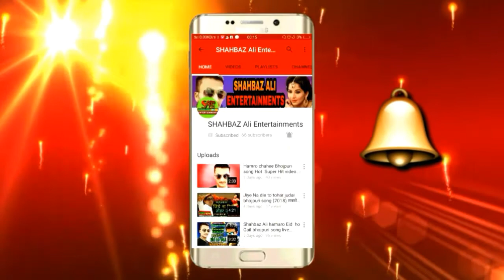सबसे हिट गाना भोजपुरी (2018) शुक्रिया हम तोहार ए खुदा इमरान खान //लॉकअप //फिल्म सॉन्ग लाजवाब गाना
FOR TRADE ENQUIRY :SHAHBAZ ALI ENTERTAINMENTS:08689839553:

Movie name: e hai hamar lookup:

Song name : Karila shukuriya ham tohar a khudda :

Singar name : pankaj khesari :

Music director : damod ray:

Star cast : imaran Khan :

:Shahbaz Ali entertainments popular and promotion channel Audio and video releasing hind bhojpuri movie setalais
On time music all song releasing on:

:यह गाना भोजपुरी के सुपरहिट गाना है यह गाना एक टॉप मोस्ट सॉन्ग है भोजपुरी की लव सॉन्ग इस गाने को लेकर बड़े-बड़े दिग्गजों के दिल में गाने का चर्चा है यह परिचालित फिल्म ई है हमार लॉकअप मूवी का सॉन्ग है यह एक्शन फिल्म है जो काफी हिट मूवी है जो आप तमाम दर्शकों को इस सॉन्ग का लुफ्त उठाइए और बहुत सारा प्यार दीजिए इस गाने को धन्यवाद.

(शहबाज अली इंटरटेनमेंटस स्वागत करता है दर्शकों को जिससे आप इंटरटेनमेंट कर सकते हैं एक से बढ़कर एक सुपरहिट गाने सुनेंगे और एक से बढ़कर एक एक्शन देखेंगे शहबाज अली इंटरटेनमेंटस से ऑडियो वीडियो बनवाने हो या रिलीजिंग करवाने हो तो ऑन टाइम संपर्क करें धन्यवाद.)